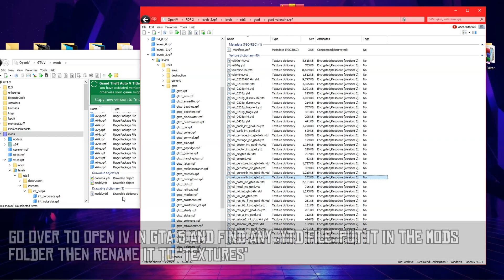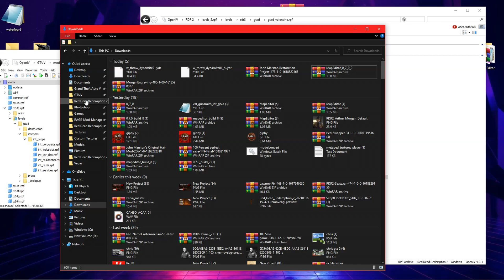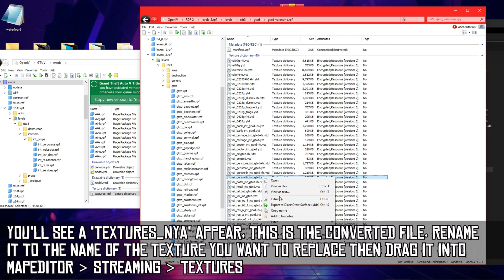How to Stream Custom Textures/Models in Red Dead Redemption 2 (Mods)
Map Editor: Is now private.

 PC Specs 💻:
16gb RAM

America, 1899. Arthur Morgan and the Van der Linde gang are outlaws on the run. With federal agents and the best bounty hunters in the nation massing on their heels, the gang must rob, steal and fight their way across the rugged heartland of America in order to survive. As deepening internal divisions threaten to tear the gang apart, Arthur must make a choice between his own ideals and loyalty to the gang who raised him.